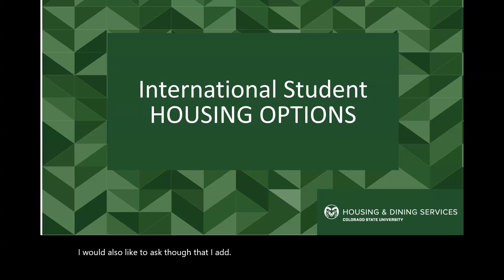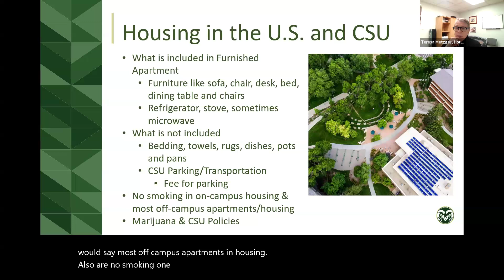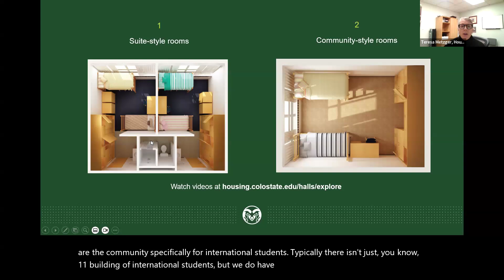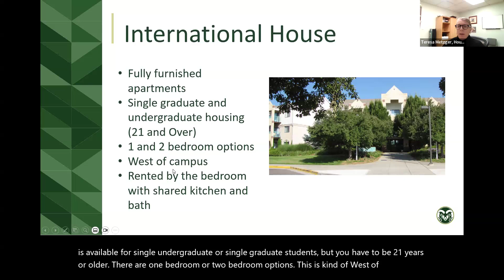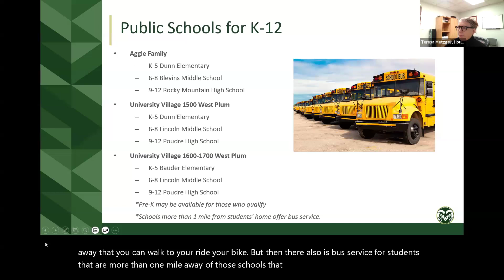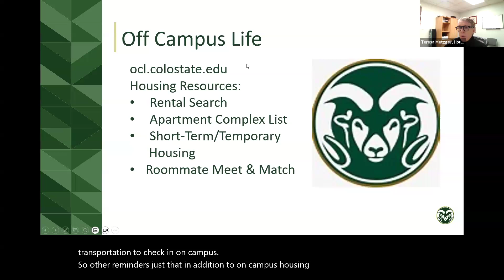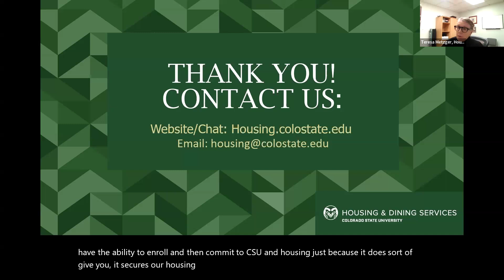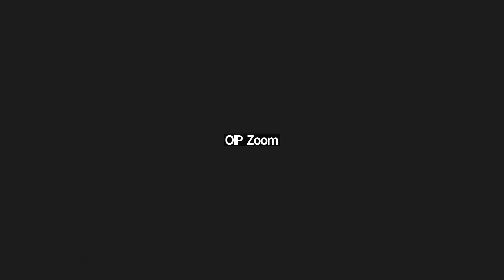CSU On-Campus Housing Webinar